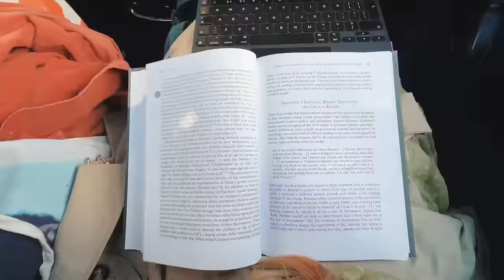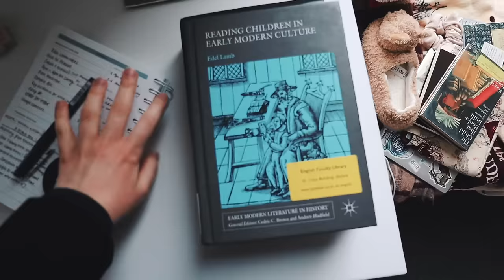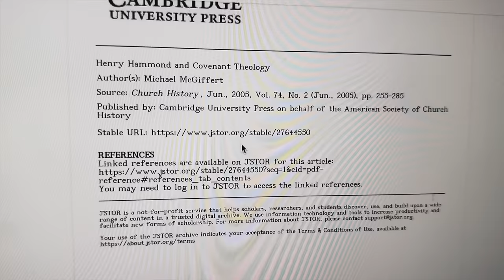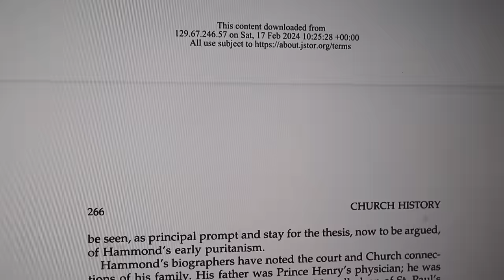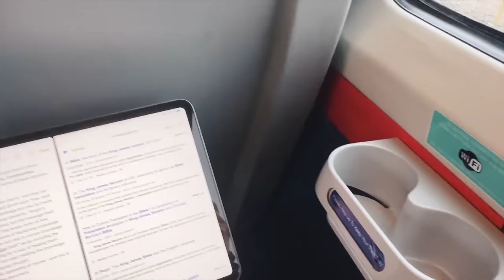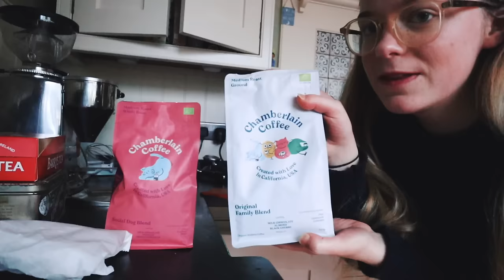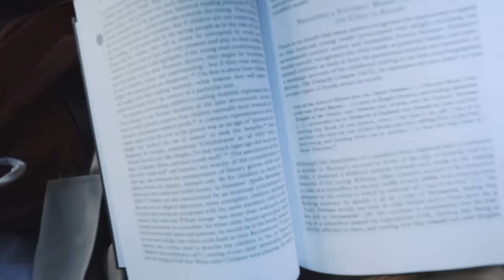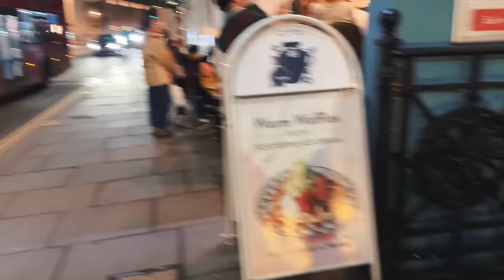Weekend in my Life: Self-Care & going home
to try Headspace for free using my code RUBYGRANGER

Take a look at my new website where I have started sharing my writing, both online and in print (including a facsimile of the nature journal I kept in Spring)

0:00 intro
0:32 Saturday
16:23 Sunday